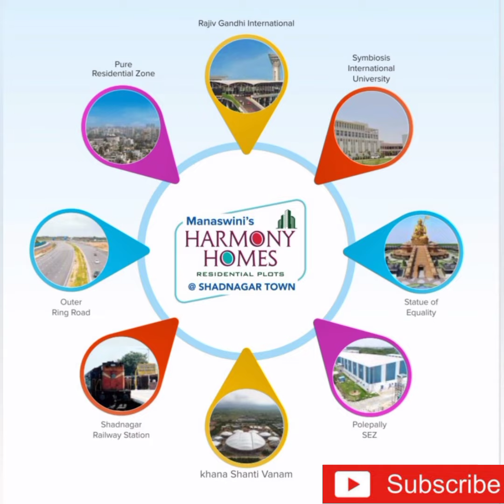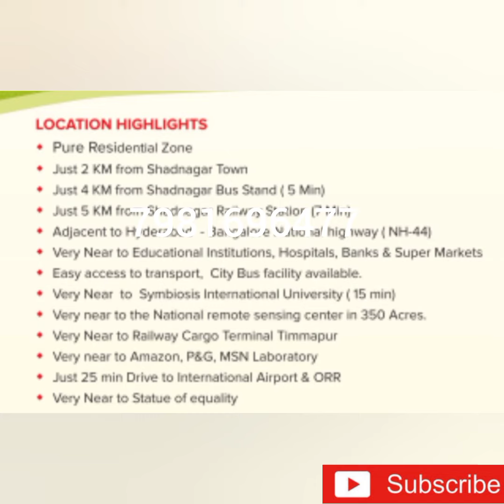MANASWINIINFRADEVELOPERS manaswiniharmonyhomes hmdaApproved openplots shadnagar 📞 .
HMDAAPPROVED RESIDENTIALOPENPLOTS AT SHADNAGARTOWN.
PLEASE FIND BELOW OUR VENTURE DETAILS .

HMDA LP NUMBER:-000247/LO/PLG/HMDA/2018.

SURVEY NUMBERS:-56P/57P/60P.
NAGULAPALLY VILLAGE,
FAROOQ NAGAR MANDAL,
SHADNAGAR TOWN,(HMDA LIMITS)
RANGAREDDY DISTRICT,

PURE RESIDENTIAL ZONE.(HMDA MASTER PLAN 2031).

FROM SHAMSHABAD TO HARMONY HOMES VENTURE JUST 22 KM.

FROM SHADNAGAR TOWN TO HARMONY HOMES VENTURE 2 KM.

FROM KOTHUR TOWN TO HARMONY HOMES VENTURE 7 KM.

VERY NEAR TO RRR UPCOMING (REGIONAL RING ROAD) FROM HARMONY HOMES VENTURE.

VERY NEAR TO (BUS STAND,SHOPPING MALLS,SCHOOLS, EDUCATIONAL INSTITUTIONS, HOSPITALS, RAILWAY STATIONS 4 KM)  FROM HARMONY HOMES VENTURE.

VERY NEAR TO( NH44 BANGALORE OLD HIGHWAY 2 KM) FROM HARMONY HOMES VENTURE.

FROM SYMBIOSIS UNIVERSITY TO HARMONY HOMES VENTURE 6 KM.

FROM TIMMAPUR(RAILWAY STATION) TO HARMONY HOMES VENTURE 10 KM.

FROM KANHA SHANTI VANAM (WORLD BIGGEST MEDITATION CENTER ) TO HARMONY HOMES VENTURE 10 KM.

FROM JANGIRPHIR DARGHA (JP DARGHA) TO MANASWINI HARMONY HOMES 12 KM.

FROM NRSC (NATIONAL REMOTE SENSING CENTER) SHADNAGAR TO HARMONY HOMES VENTURE 10 KM.

FROM STATUE OF EQUALITY (216 FEET STATUE), SWARNABHARATHITRUST, JIMS HOSPITAL (JEEYAR INSTITUTE OF MEDICAL SCIENCES) CHINNA JEEYAR SWAMY AASHRAMAM TO HARMONY HOMES VENTURE 17 KM.

FROM DLF GARDEN CITY TO HARMONY HOMES VENTURE 8 KM.

FROM OUTER RING ROAD (ORR) EXIT 15 PEDDAGOLCONDA TO HARMONY HOMES VENTURE 20 KM.

FROM IMT CAMPUS (INSTITUTEOFMANAGEMENTTECHNOLOGY) TO HARMONY HOMES VENTUTRE 15 KM.

FROM HIL LIMITED (HYDERABAD INDUSTRIAL LIMITED) TO HARMONYHOMES VENTURE 15 KM.

FROM NATCOPHARMA TO HARMONY HOMES VENTURE 10 KM.

FROM L.V PRASAD EYE INSTITUTE NATCO EYE TO HARMONY HOMES VENTURE 10 KM.

MANASWINI HARMONY HOMES.

HMDA APPROVED RESIDENTIAL OPEN PLOTS.

LP NUMBER :  0000247/LO/Plg/HMDA/2018.

SURVEY NUMBERS:- 55, 57,&60.

SHADNAGAR TOWN,
NAGULAPALLY(VILLAGE)

Infra Developers. Com